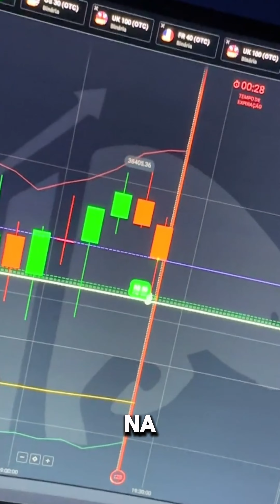📊 CONTEÚDO GRATUITO NA DESCRIÇÃO😨👇